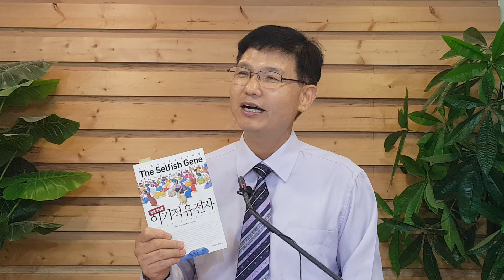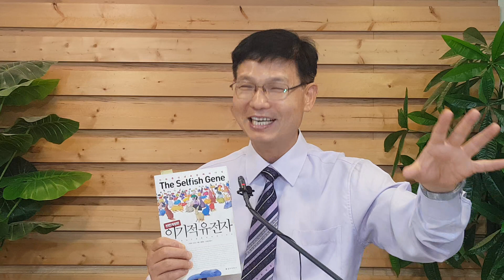이기적인 유전자, 이기적인 하나님!The selfish gene, selfish God, 시편 90편, 베드로후서 3장, 2023년 8월 13일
리차드 도킨스는 진화론자이며 무신론자입니다.
그는 생물 진화의 주체는 유전자이며, 생물들은 모두 유전자의 자가복제 속에서 만들어진 기계적 존재이다라고 합니다.
이 책의 '이기적'이란 표현은 인간이 자신의 유전자에 각인된 최선을 위해서 행동한다는 의미하는 듯합니다.
차라리 '자기 중심적 유전자' 혹은 '주체적인 유전자' 라고 표현했다면 많은 오해들을 불러일으키지는 않았을 것 같습니다.

진화론에서는 동물의 행동 양식과 인간의 행동이 다른 것을 여러 가설들을 세워 설명합니다.
하지만 과학들의 설명과 심리학자 사회 학자들의 설명이 별반 다른 것이 없습니다.
최근엔 뇌과학이 발달하면서 또다른 이야기를 하지만,
이 역시 여전히 진화하고 있습니다.

신학자들의 인간 이해에 대한 견해들은 너무도 다르고
하나님에 대한 개념과 이름도 너무 다릅니다.
이는 인간이 창조자에 의해 태어났지만, 또 다른 창조자들(?)에 의해 자의 또는 무의식을 포함한 다른 이유에 의해  조정 당합니다.
존재, 각각 다른 사유를 하는 존재가 인간이며, 하나님의 창조품입니다.

성경은 하나님을 경험한 사람들의 축적된 믿음의 입니다.
개인의 믿음이 가족으로 민족으로 이어져
여러 민족으로 이어진 이야기가 성경입니다.

태초에 하나님이 천지를 창조했습니다.
아브라함에게 언약을 주었고 그는 믿었습니다.
메시아가 그 언약을 완성하셨습니다.
그 언약이
"자기 중심적", "주체적" 입니다.

도킨슨의 논리는 DNA과 언약을 이애하는데 도움이 되었습니다.